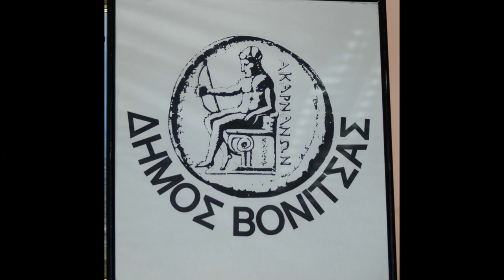ΒΟΝΙΤΣΑ.wmv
ΦΩΤΟΓΡΑΦΙΑ & ΜΟΝΤΑΖ
photo art angelos
ΑΓΓΕΛΟΣ ΜΗΛΙΩΝΗΣ